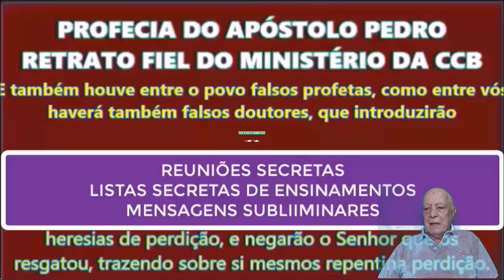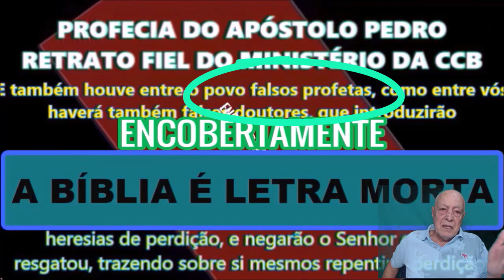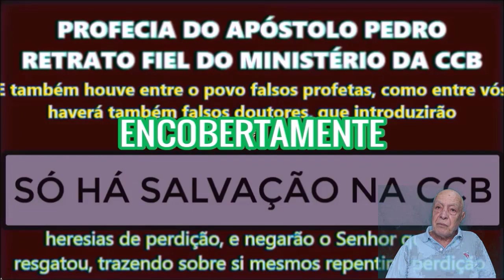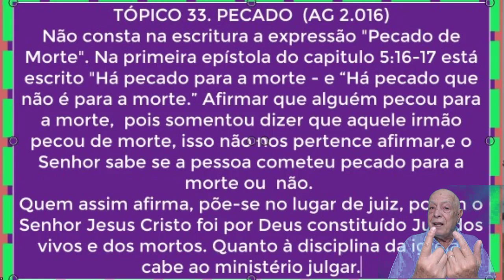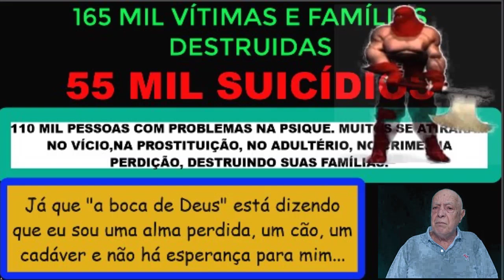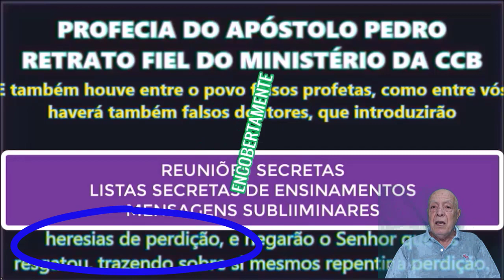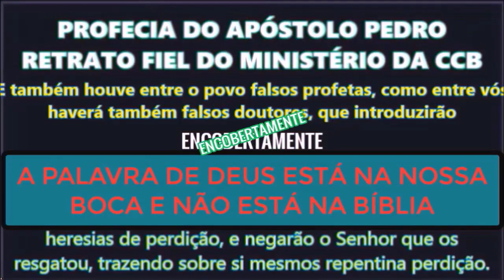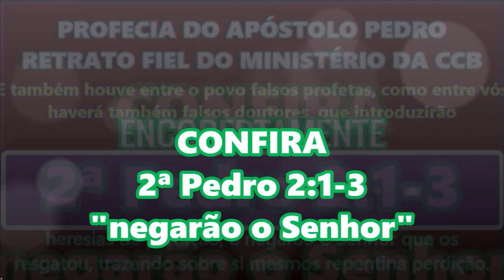CCB A PROFECIA DE PEDRO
A CONGREGAÇÃO É, COMO ELA MESMA AFIRMA, UMA IGREJA PROFÉTICA.
NÃO QUE SUAS PROFECIAS SEJAM TODAS VERDADEIRAS - NÃO! DE VEZ EM QUANDO ACONTECE, NÃO EM RAZÃO DE QUE O "CARA DA TRIBUNA" SEJA UM ILUMINADO... NÃO!
ACONTECE EM RAZÃO DO POVO QUE PEDE COM FÉ E DEUS RESPONDE.
FALOU EM NÚMEROS 22 NA BOCA DE UMA JUMENTA, PORQUE NÃO FALARIA NA BOCA DE UM HOMEM MUITO EMBORA ESTE SEJA UM APÓSTATA DE SUA PRÓPRIA FÉ E AGORA, A SERVIÇO DO ANTI-CRISTO.

MAS É PROFÉTICA PORQUE ESTÁ PROFETIZADO EM 2ª PEDRO 2:1
"E também houve entre o povo falsos profetas, como entre vós haverá também falsos doutores, que introduzirão encobertamente heresias de perdição, e negarão o Senhor que os resgatou, trazendo sobre si mesmos repentina perdição.
E muitos seguirão as suas dissoluções, pelos quais será blasfemado o caminho da verdade.
E por avareza farão de vós negócio com palavras fingidas; sobre os quais já de largo tempo não será tardia a sentença, e a sua perdição não dormita."
2 Pedro 2:1-3